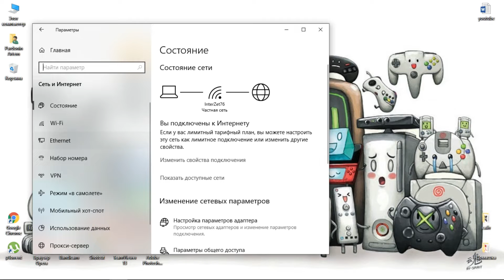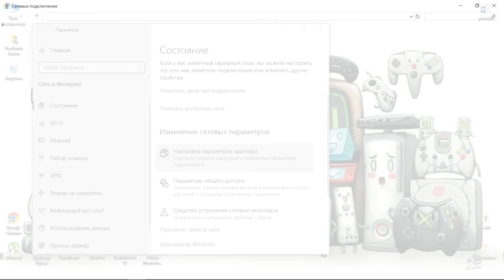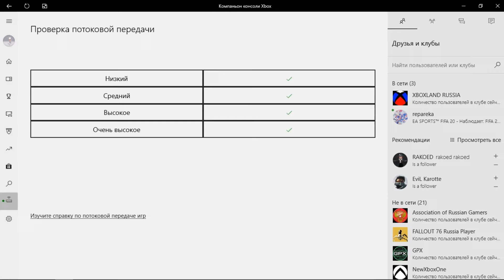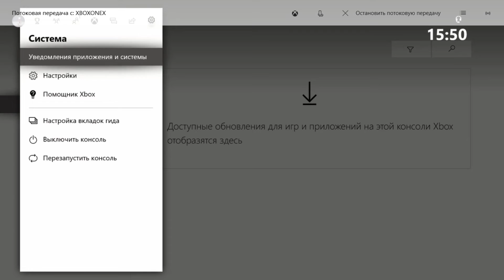Подключить XBOX ONE к Ноутбуку без роутера (напрямую)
Вот такой кустарный метод подключение консоли к пк без роутера и карты видео захвата.